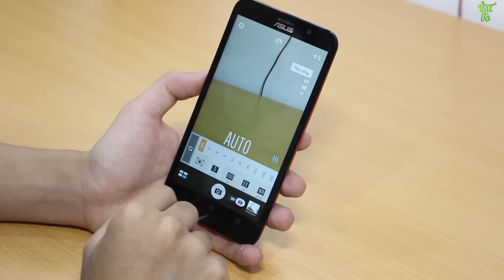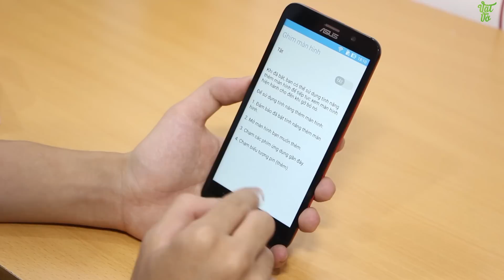[Review dạo] Mở hộp & đánh giá nhanh Asus Zenfone 2 ZE551ML: 5.5" Full HD, Chip 1.8Ghz, 2GB RAM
Asus Zenfone 2 ZE551ML Các bạn có thể tìm kiếm video mở hộp, đánh giá chi tiết, hiệu năng, thời lượng pin, camera, so sánh, tư vấn nên mua, sản phẩm Asus Zenfone 2 ZE551ML tại Vật Vờ channel.

** Nếu muốn sở hữu cho mình 1 chiếc điện thoại đi dộng mới thì đừng quên truy cập vào để xem giá bán và các ưu đãi nhé.

- Video Đánh giá, review chi tiết Asus Zenfone 2 ZE551ML chính hãng/xách tay
- Có nên mua Asus Zenfone 2 ZE551ML không
- Mua Asus Zenfone 2 ZE551ML ở đâu giá tốt, uy tín
- Asus Zenfone 2 ZE551ML xách tay ở đâu giá rẻ, uy tín, chất lượng
- Video Mở hộp Asus Zenfone 2 ZE551ML hàng chính hãng/xách tay
- Video Đánh giá, review chi tiết Asus Zenfone 2 ZE551ML hàng chính hãng, chất lượng
- Video Đánh giá chi tiết camera Asus Zenfone 2 ZE551ML
- Video Đánh giá chi tiết thời lượng pin Asus Zenfone 2 ZE551ML
- Video đánh giá chất khả năng chơi game  Asus Zenfone 2 ZE551ML
- Giá tiền, giá bán xách tay/chính hãng của Asus Zenfone 2 ZE551ML
- Mua Asus Zenfone 2 ZE551ML ở đâu rẻ nhất được tặng kèm cái gì
- Mua Asus Zenfone 2 ZE551ML rẻ nhất Hà Nội/Hồ chí Minh
- Hướng dẫn sử dụng Asus Zenfone 2 ZE551ML
- Các tính năng nổi bật, đặc biệt, hữu ích trên Asus Zenfone 2 ZE551ML
- Hướng dẫn mua/kiểm tra/check Asus Zenfone 2 ZE551ML cũ/2hand/second hand/qua sử dụng
- Asus Zenfone 2 ZE551ML bền, tốt, cảm ứng mượt, camera chụp đẹp không?
- Review Asus Zenfone 2 ZE551ML
- What new on Asus Zenfone 2 ZE551ML
- Shoud i buy Asus Zenfone 2 ZE551ML
- Where to buy  Asus Zenfone 2 ZE551ML
- Battery test/Game test/Camera test/review Asus Zenfone 2 ZE551ML